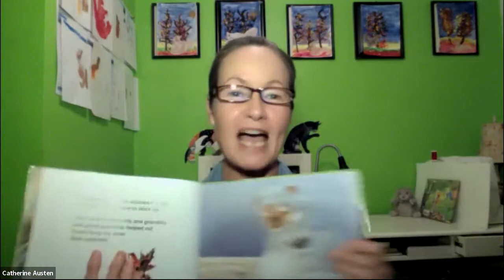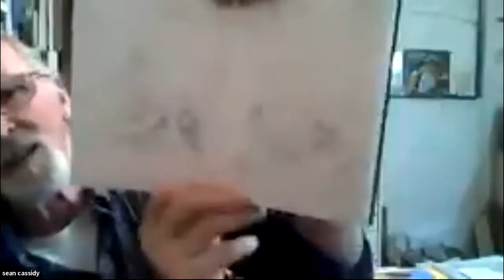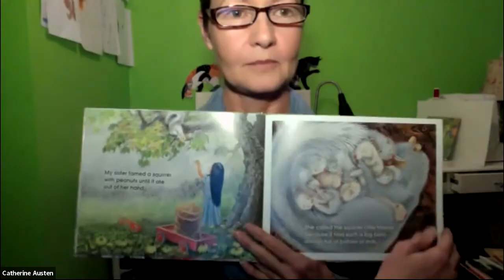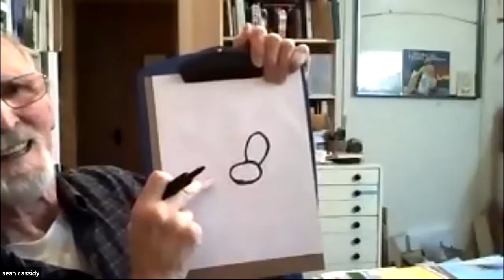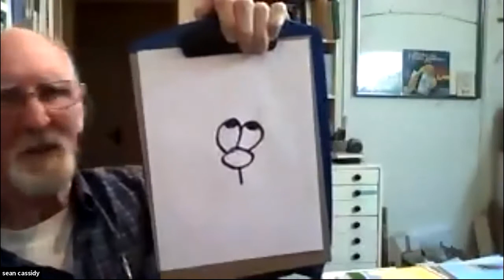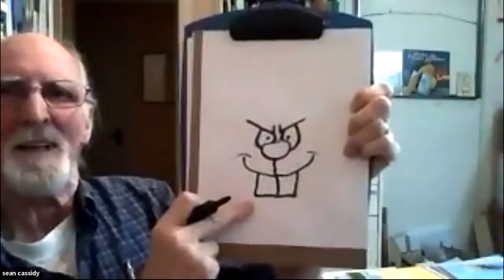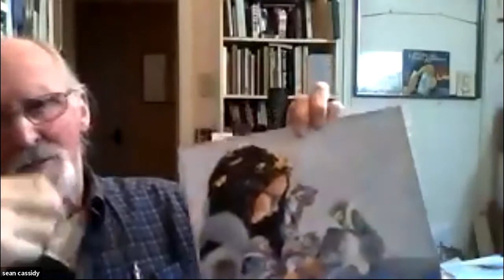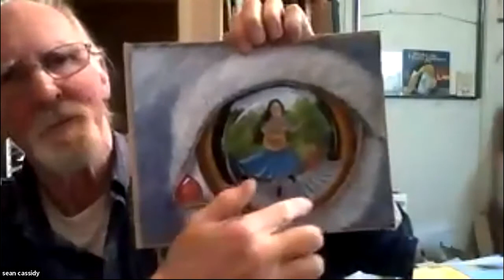When The Squirrels Stole My Sister virtual book launch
Fitzhenry & Whiteside